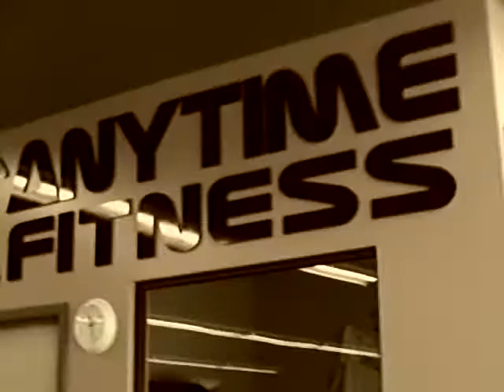LABBTV - CERTIFIED HEAT -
FIREFIGHTERS PREPARE FOR LABBTV TO DO A TYPICAL TRAINING AND INFO SESSION- COMPLETE W/ NEW MUSIC FROM BODYBUILDING PERFORMANCES